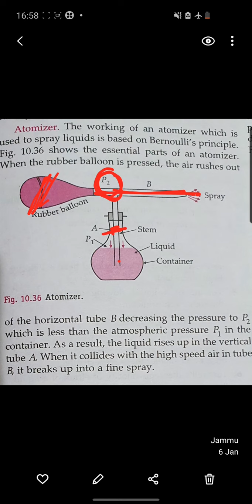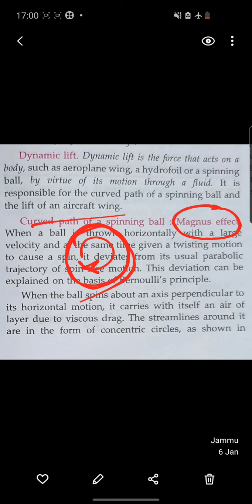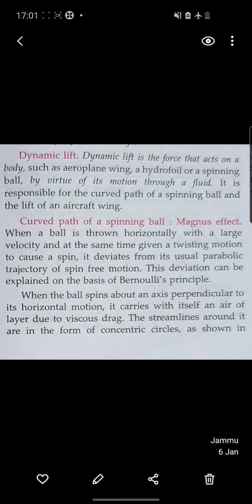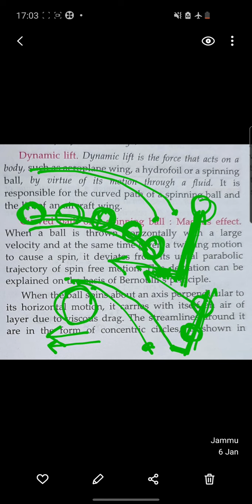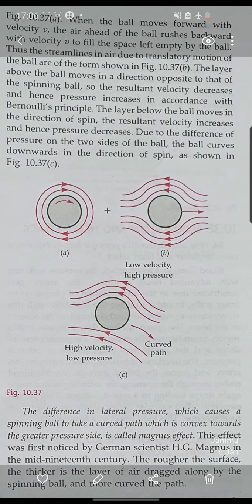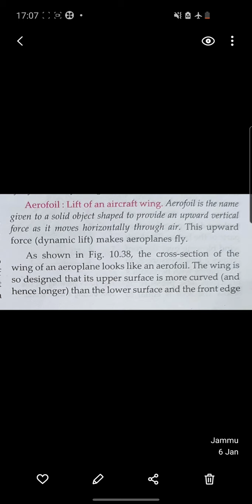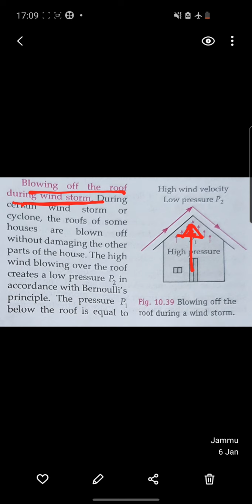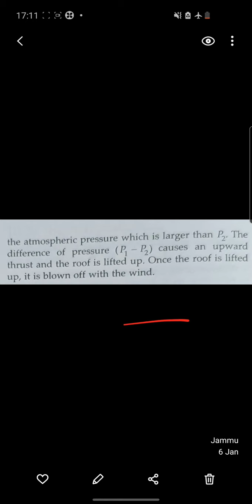FLUID MECHANICS 6